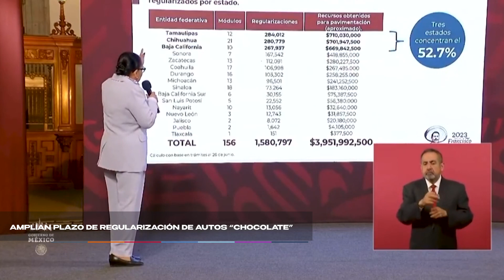Resumen informativo 28 de junio 2023. || Noticias con Juan Carlos Valerio.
Alerta por explosión de pirotecnia //
Amplían plazo para regularizar "autos chocolate" // Muere joven de 17 años en $Francia a causa de un presunto abuso policiaco.

Detalles en nuestro resumen informativo.